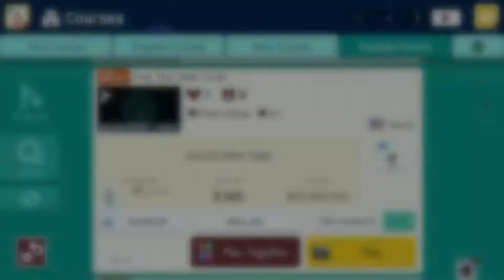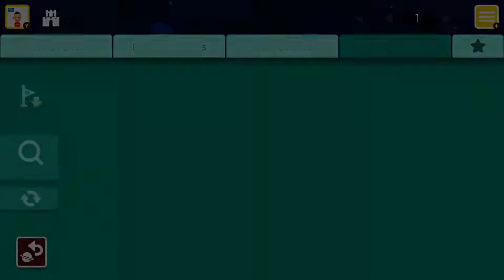We Found the Most Annoying Level EVER!!!!! 0.0% Clear rate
uhhh that fart at the end.